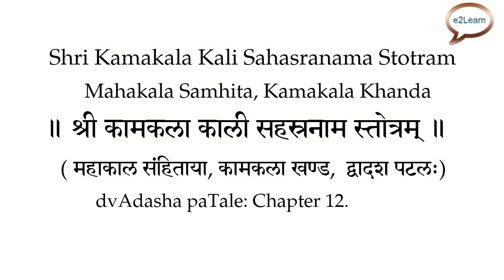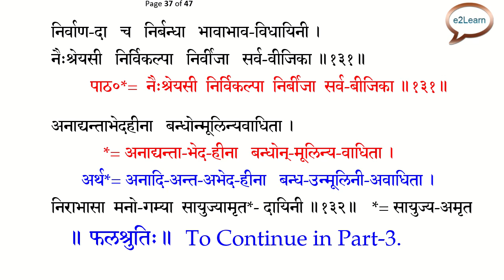श्रीकामकलाकालीसहस्रनामस्तोत्रम्‌-१, पूर्व भाग | Kamakala Kali Sahasranama Stotra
e2Learn_By_VRakesh, Video_Part_01_Purva_Bhaga, Mahakala_Samhita, Kamakala_Khanda. Chapter-12
श्री_कामकलाकाली_सहस्रनाम स्तोत्रम्‌,
kamakala kali trailokyakarṣaṇa mantraḥ,
कामकला काली सहस्रनाम साधना || kamkala kali sahasranam sadhana || कामकला काली तंत्र
Kali Sahastranam Stotra। काली सहस्त्रनाम स्तोत्र। 1000 names of ma Kalika। सर्व दुःख बाधा शत्रुनाशक

Hi Everyone,
Thru  this channel, I am uploading videos related to
religious content (Various God - Goddess ) Kavach,
Stotra, Sahastranama, Puja Mantras..
etc written in  SANSKRIT – LANGUAGE
"Easy To Learn" Way..

Note:
after initial viniyoga, nyaasa, dhyaana and puja,
Please repeat the shloka ( 15-132) only as many times you wish.
3,5,7,11,21 times everyday day in one puja sitting.
Do phalashruti once at the end of puja.
Do japa samarpana, Kshama Prarthna, Arati etc.
Please follow the same, for your any other stotra etc..
Mark the main content of your any kavach or stotra part,
and do more path in less time.

श्री_कामकलाकाली_सहस्रनाम स्तोत्रम्‌,
My Print CopyLink:

for Sanskrit Document.

This PDF file contains Links of -
Many Tantras Mantra Books:

A Little Information About me ?
*As per my Job or  Family Background -
* I do not get enough time to respond all emails, so please do not mind.

Why No Phones , No Contacts ?

Note:
I am not connected to any Mandir, Trust, Society
I am not a Brahmin Pandit or Pujari by Family / or / Profession.
I simply Read and Learn Sanskrit Texts to understand
The Same I Simplify and then Share with Everyone.
I do not provide any Mantra, Yantra, Tantra, Mala,

The Sanskrit Articles and Related Videos Uploaded in this Channel is
ONLY FOR :
GUIDANCE, EDUCATIONAL AND EASY LEARNING
OF VARIOUS TEXTS WRITTEN IN SANSKRIT - LANGUAGE.

-It does not support  / or take any responsibility of
Wrong Practices / Black Magics etc related to any Occult Practice,

These Sanskrit texts are read and practiced in many society,
but using these knowledge for wrong purpose,
may put you in trouble, so be careful.

-I and My Channel e2Learn_By_VRakesh do not take
 responsibility for any such harm or any such issues .

SIMPLY READ THESE SANSKRIT – TEXT AS A LANGUAGE.
IT IS NOT RELATED TO ANY PARTICULAR COUNTRY OR ANY PERTICULAR RELIGION OR ANY SPECIFIC SECT ETC…